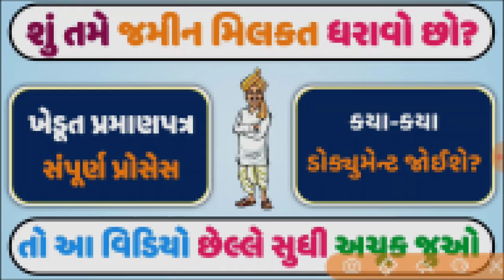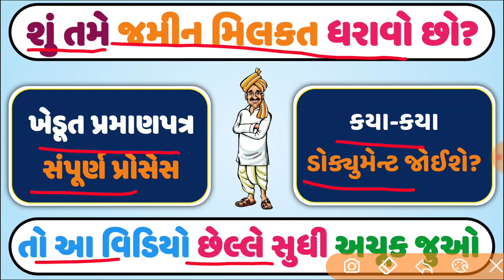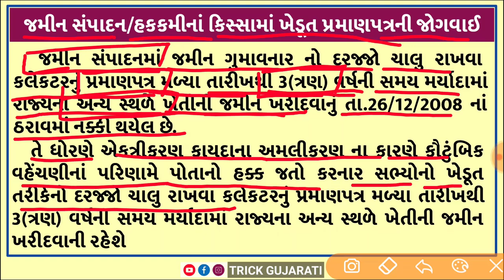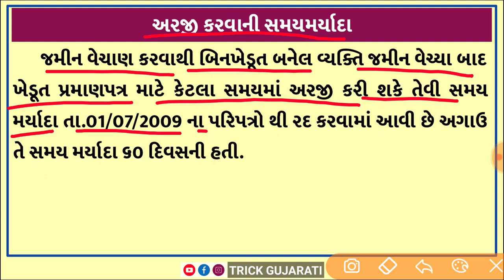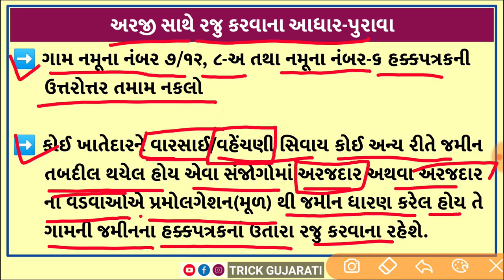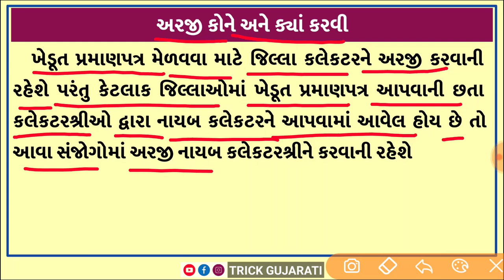ખેડૂત પ્રમાણપત્ર કેવી રીતે મળે? || How to Get Khedut Certificate || How to Get Khedut Pramanpatra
મિત્રો આ વિડયોમાં ખેડૂત પ્રમાણપત્ર વિશે માહિતી આપવામાં આવેલી છે.

નોંધ :- વીડિયોમાં આપવામાં આવેલી માહિતી માત્ર જાણકારી માટે છે. માહિતી નો અમલ કરતાં પહેલાં લગત પરિપત્રોનો અભ્યાસ કરી લેવા વિનંતી.